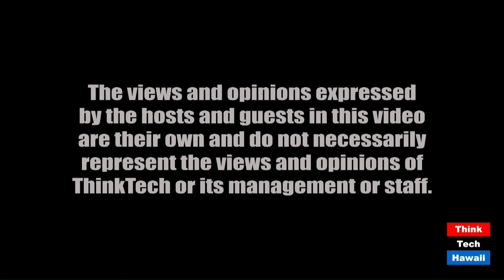Wilson Care Group President Shelley Wilson (Beyond The Lines)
Beyond Healthcare.  The host for this episode is Rusty Komori.  The guest for this episode is Shelley Wilson.

We talk with Shelley about the huge positive impact she has made with her business since 1996 in helping countless people in Hawaii live better lives by assisting with their healthcare.